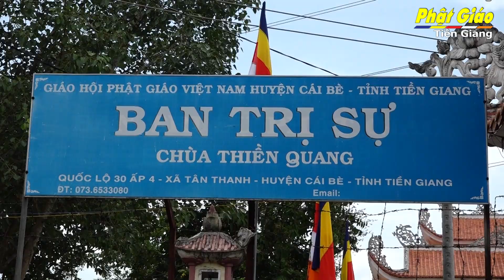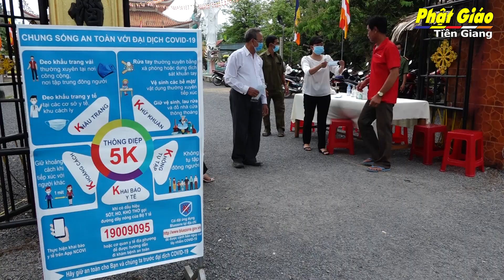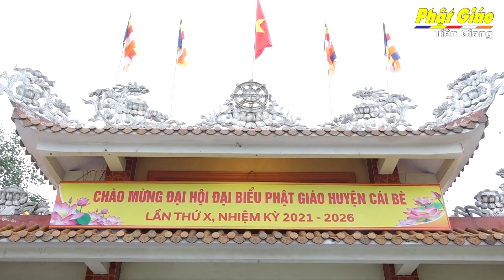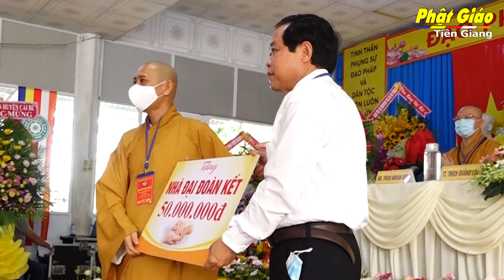Tiền Giang [Video] Đại hội Đại biểu Phật giáo huyện Cái Bè nhiệm kỳ X (2021 – 2026)